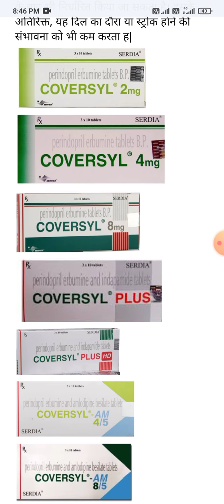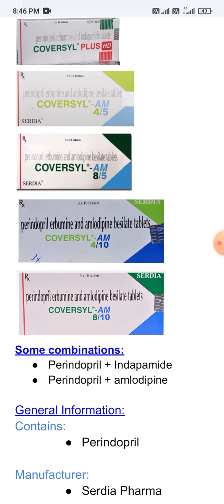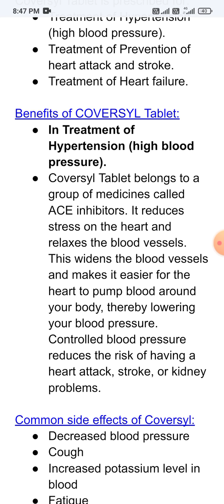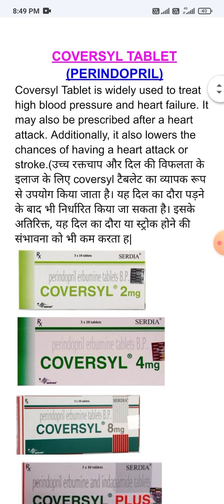PERINDOPRIL/COVERSYL TABLET/Uses,Side effects/हाई ब्लड प्रेशर की दवा।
classification of antihypertensive